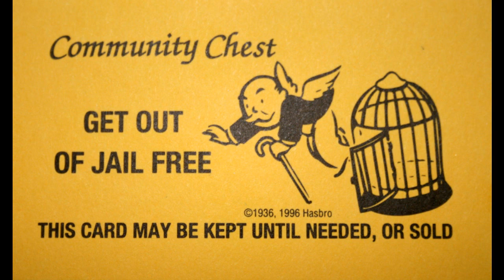Patrick Kicken Antwoordapparaat